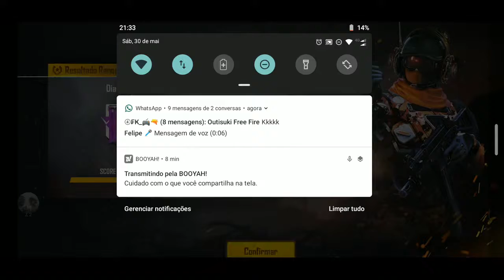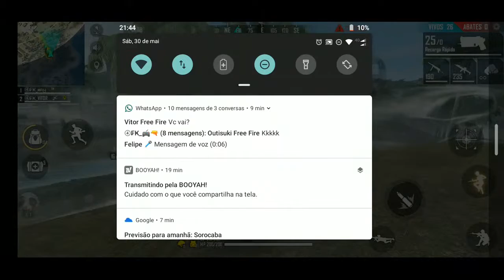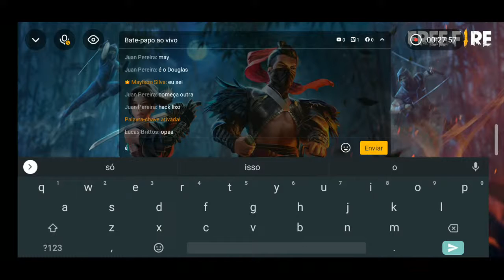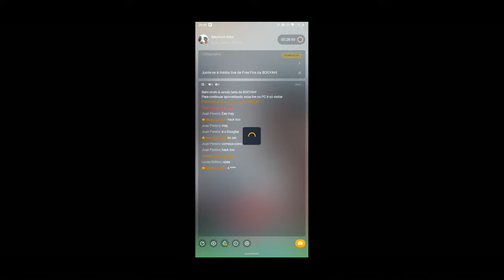Junte-se à minha live de Free Fire na BOOYAH!